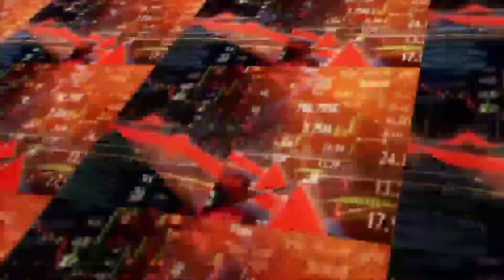Why Idea Share Fall | Why Idea Share Rally Today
Open Demat Accont with Upstox & Zerodha